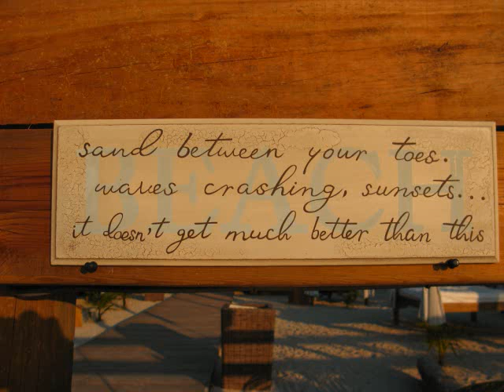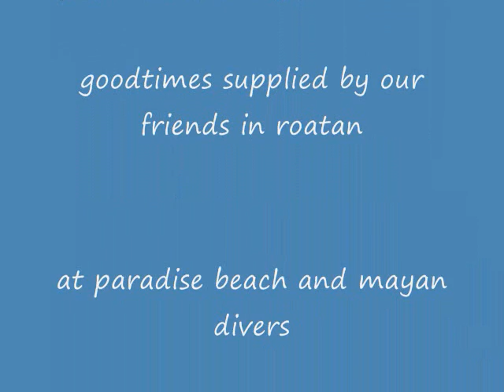all i want for christmas is a trip to roatan.wmv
merry christmas to all the gang down in paradise on the island of roatan living the life see you soon!